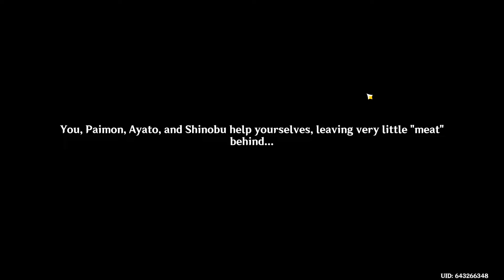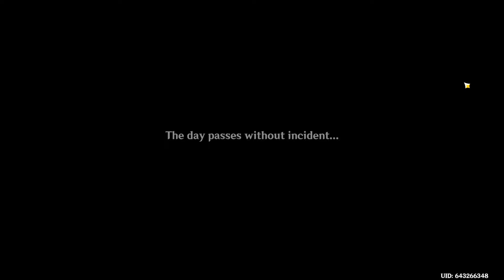Food for Friends - Genshin Impact (Blind Let's Play) - #221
Chapters
0:00 Introduction
0:58 Day 1 (Fontaine)
39:05 Version Preview
47:17 Day 2 (Sumeru)
1:17:30 Day 3 (Inazuma)
1:39:41 Day 4 (Monstadt)